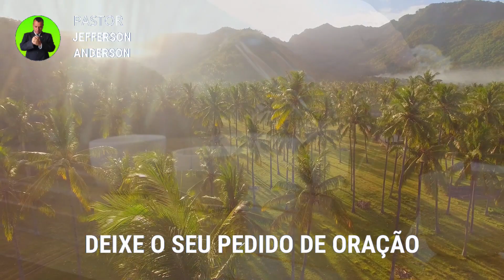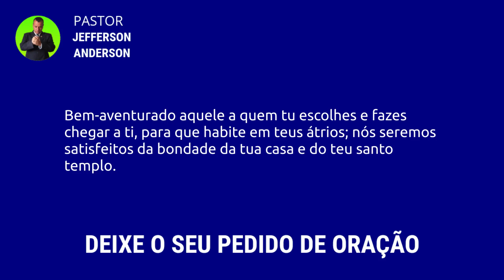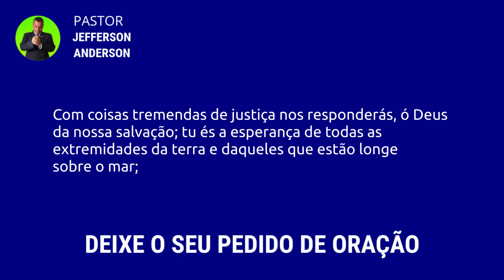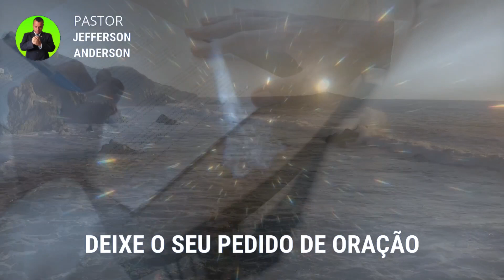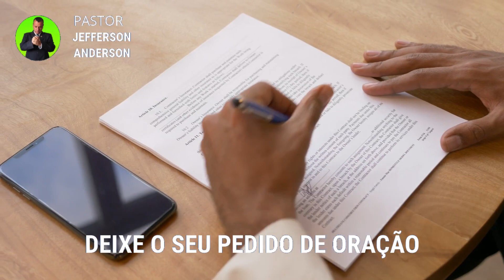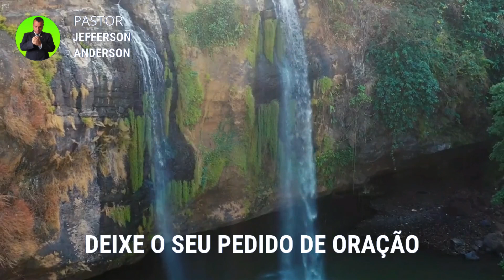ORAÇÃO DAS CAUSAS IMPOSSÍVEIS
Olá Graça e Paz do nosso Senhor e Salvador Jesus Cristo, seja Bem Vindo a mais uma Oração das Causas Impossíveis, Depois que você receber está oração com Fé Deus vai te visitar e você vai receber as causas impossíveis em nome do Senhor Jesus, Deixe o seu pedido de oração nos comentários se inscreva no canal até a próxima oração, Deus te Abençoe.

Colabore com este Ministério:

Agência: 2216
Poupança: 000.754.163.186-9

Versículos citados na oração:

Salmos 65:4-5

4 Bem-aventurado aquele a quem tu escolhes e fazes chegar a ti, para que habite em teus átrios; nós seremos satisfeitos da bondade da tua casa e do teu santo templo.
5 Com coisas tremendas de justiça nos responderás, ó Deus da nossa salvação; tu és a esperança de todas as extremidades da terra e daqueles que estão longe sobre o mar;

Para sua meditação:

Hebreus 11:1-3

1. Ora, a fé é o firme fundamento das coisas que se esperam e a prova das coisas que se não vêem.
2. Porque, por ela, os antigos alcançaram testemunho.
3. Pela fé, entendemos que os mundos, pela palavra de Deus, foram criados; de maneira que aquilo que se vê não foi feito do que é aparente.

Capítulos da Oração:

00:00 introdução
01:38 Palavra e Desenvolvimento
05:30 Oração das Causas Impossíveis
11:57 Considerações finais